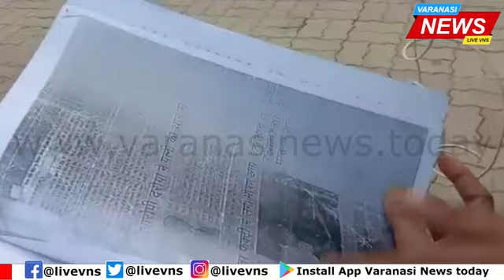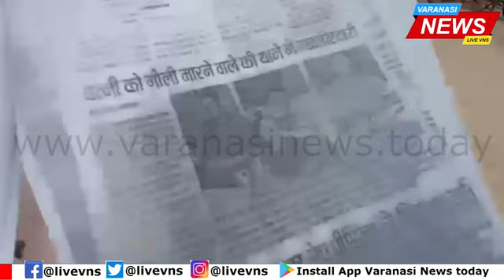‘अय्याश है मेरा पति, मार चुका है मुझे गोली, गो-तस्‍करी से कमाये हैं करोड़ों रुपये’